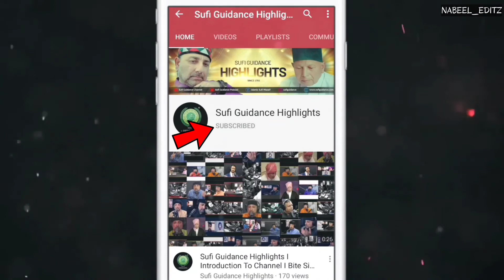Ism Ke Saath Ism Chalana Taqat Barhane Ke Lye?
ABOUT SUFI GUIDANCE™ HIGHLIGHTS:
Sufi Guidance Highlights is a partner of our premier channel on which we upload short bite sized clips from followers and loved ones, all our channels come under the banner of Sufi Guidance Network Ltd UK, and are a Sufi Guidance™ Production.

About Sufi Guidance™ Network Ltd UK:

We Appreciate Your Help & Support Towards This Channel:
Acc Name: Sufi Guidance
Acc No: 83274146
Sort Code: 60-83-71
Starling Bank
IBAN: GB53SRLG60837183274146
BIC: SRLGGB2L

Being the first and only production of its kind providing free spiritual guidance to live phone callers regardless of location, cast and religion, the exceptional custodian & carrier of this sacred knowledge Raza Ali Shah Al-Abidi (Shah Saab), a Practitioner & Ritualistic of Ancient Esoteric Mystical Knowledge has gained tremendous recognition for the public display (rare in this time) of his Spiritual (Roohani ) capabilities which are beyond description and may only be witnessed firsthand in order to comprehend. A completely free platform for seekers and observers alike, who want to gain spiritual enlightenment as well as assistance to those suffering from spiritual complications in any aspect of life.

Our Facebook Closed Group is the quickest way to get in touch with us:

In addition, events of Dhikr, Khatam and Duas are broadcast live from 28, and a Nutritional Advice show is hosted by Afshan Abidi.

Weekday Live Shows are streamed at 18:00 GMT (UK STD TIME) on a variety of different topics. Please use Google to coordinate the time with your location.

For Product Placement & Advertisement during breaks in live show contact Jay from Imagine Media Network.